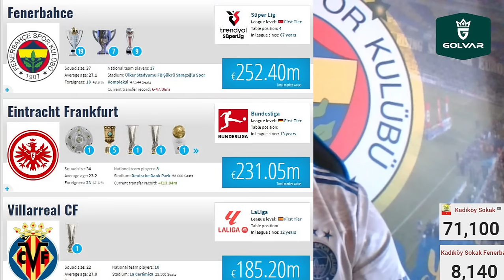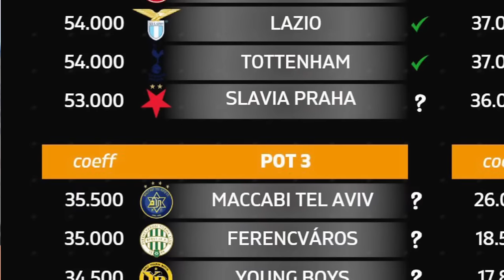SONDAKİKA Fenerbahçe'ye Elenme Müjdeleri! Bu Videoyu Her Fenerbahçeli İzlemeli, İzletmeli!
SONDAKİKA Fenerbahçe'ye Elenme Müjdesi! Bu Videoyu Her Fenerbahçeli İzlemeli, İzletmeli!

Fenerbahçe Fenerbahçe,
OğuzAydın Oğuz Aydın,
CenkTosun Cenk Tosun,
AllanSaintMaximin Allan Saint Maximin,
YoussefEnNesyri Youssef En Nesyri,
Duyum Duyum,
Transfer Transfer,
Livakovic Livakovic
İrfanCanEğribayat İrfan Can Eğribayat,
Osayi Osayi,
Becao Becao,
Krunic Krunic,
Fred Fred,
Szymanski Szymanski,
Tadic Tadic,
EdinDzeko Edin Dzeko,
Dzeko Dzeko,
Tivibuspor Tivibuspor,
Beinsports Beinsports,
MustafaHoca Mustafa Hoca,
Beşiktaş Beşiktaş,
Galatasaray Galatasaray,
Trabzonspor Trabzonspor,
TFF TFF,
MHK MHK,

🏆 Yazarlardan Fenerbahçe değerlendirmesi
🏆 ''FUTBOL ŞANSI YANINDA DEĞİLDİ''
🏆 ''MAÇIN KAHRAMANI MAÇIN İPİNİ ÇEKTİ''
🏆 ''10 KİŞİ KALMAK ZARAR VERDİ''
🏆 ''VİTESİ DAHA YUKARI ÇEKEBİLSE''
🏆 ''MOURINHO EFEKTİ YETMEDİ''
🏆 ''GECE KABUSA DÖNDÜ''
🏆 "Jose Mourinho, bugün sadece Lille’i değil, Fenerbahçe yönetimini de yenemedi."
🏆 "Ferdi'ye teşekkür edip 35 milyon euroyu rica etmek lazım."
🏆 "Kulüp bana hiçbir zaman Şampiyonlar Ligi'nin ihtiyaç olduğunu söylemedi"
🏆 Mourinho neden UEFA finalini vurguladı? İşte sebebi
🏆 Ferdi Kadıoğlu 35 Milyon Euro + 3 Milyon Euro Bonus + Sonraki Satıştan %10 Pay

Fenerbahçe, Jose Mourinho, Ferdi Kadıoğlu, Szymanski, İsmail Yüksek, Dusan Tadic, Cenk Tosun, Oosterwolde, Lille, Dzeko, Bartuğ Elmaz, En Nesyri, Engin Verel, Gürcan Bilgiç, Ömer Üründül,
Uğur Meleke, İlker Yağcıoğlu, Serhat Akın, Acun Ilıcalı, Erman Özgür, Ümit Özat, Serhat Akın,
Serdar Ali Çelikler, Önder Özen, Galatasaray, Şampiyonlar Ligi,